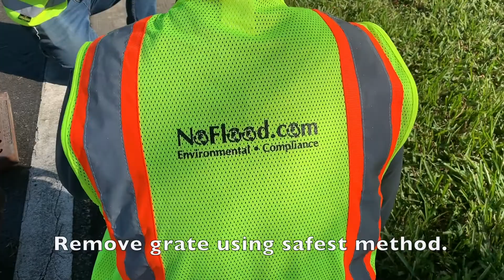Installation of a 24" x 36" Under-Grate NoFlood Filter! (UG2436-4V)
Watch the NoFlood crew install a 24" x 36" Double V Grate Under-Grate NoFlood Filter! Easy to follow instructions! Under-Grate Filters are designed to sit under the grate, with adjustable bars to support the inlet filter. Aesthetically pleasing, as the entire filter is under the grate. Longer lifespan, due to no vehicle contact and limited UV exposure! All NoFlood filters are eco friendly! Our storm drain filters comply with all SWPPP and NPDES requirements for storm drain protection. They absorb oils, hydrocarbons, and heavy metals, as well as catching trash and debris! Locations for best performance are gas stations, service centers, restaurants, trash compactors, highways, construction sites, parking lots, home building, land development, truck stops, and everywhere else! to see our full line of storm drain protection products, as well as photos, installation videos, flood testing, specifications and MORE!